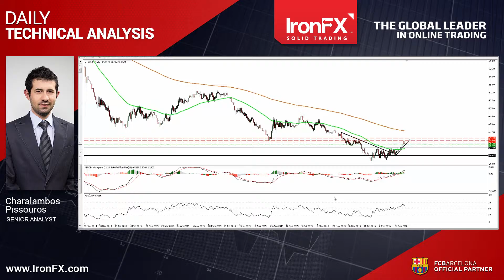IronFX Technical Analysis by Charalambos Pissouros | 09/03/2016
Today, I will describe the technical outlook of NZD/USD, since later in the day the RBNZ holds its monetary policy meeting. I would also like to talk about WTI, which pulled back after it hit resistance near the 38.00 zone.

So, let’s start our treatment with the NZD/USD currency pair. NZD/USD tumbled on Tuesday, and today during the Asian morning it hit support at 0.6715. I believe that the intraday bias is to the downside and as a result I would expect a clear move below 0.6715 to open the way for our next support barrier of 0.6660, marked by the inside swing high of the 2nd of March. Today the RBNZ gathers to decide on its benchmark interest rate and we see high possibility for a rate cut. In such a case I would expect the Kiwi to suffer and this is another reason I believe the pair is more likely to continue trading lower, at least in the short run. Our short-term oscillators support the notion as well. The RSI edged lower and dipped below its 50 line, while the MACD, although positive, stands below its trigger line and looks to be headed towards zero. As for the broader trend, although I see the likelihood for some near-term declines, I prefer to stay flat with regards to the bigger picture. The pair has been trading in a sideways mode between the 0.6400 and 0.6880 zones since the first days of October.

Now, let’s continue with WTI. WTI retreated on Tuesday, fell below 37.30, and hit support at 36.30. The price structure on the 4-hour chart still suggests a short-term uptrend and as a result, I would expect the bulls to regain momentum at some point and aim for another test near the 38.00 zone. A break above that zone would confirm a forthcoming higher high and could open the way for the next obstacle of 39.10. Looking at our short-term oscillators, I see that the RSI rebounded from near its 50 line, while the MACD, although below its trigger line, shows signs that it could turn up again. These indicators support somewhat that oil prices are likely to rebound in the short run. As for the bigger picture, the break above 34.40, the upper bound of the sideways range WTI had been trading from the 12th of February until the 2nd of March, has turned the medium-term outlook cautiously positive in my opinion. This is another reason I believe that the setback from 38.00 is likely to be short lived.

This is Charalambos Pissouros, Senior Analyst at IronFX, wishing you solid trading.